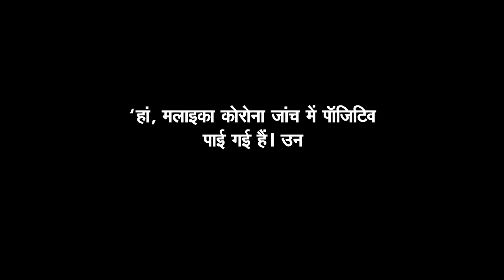Arjun Kapoor के बाद Malaika Arora भी कोरोना पॉजिटिव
अभिनेता अर्जुन कपूर ने रविवार सुबह खुद के कारोना पॉजिटिव होने की घोषणा की ही थी कि चंद घंटों बाद उनकी अच्छी दोस्त मलाइका अरोड़ा के भी कोरोना संक्रमित होने की पुष्टि हुई। उन्होंने बताया कि वह इस समय होम क्वारंटीन हैं।

एक सूत्र ने आईएएनएस से कहा, "हां, मलाइका कोरोना जांच में पॉजिटिव पाई गई हैं। उनमें अभी कोई लक्षण नहीं है, फिर भी वह होम क्वारंटीन हो गई हैं।"

इससे पहले अर्जुन  कपूर ने   खुलासा किया कि   वह कोरोनावायरस से पॉजिटिव पाए गए हैं। अभिनेता अभी 'होम क्वारंटीन' में हैं।